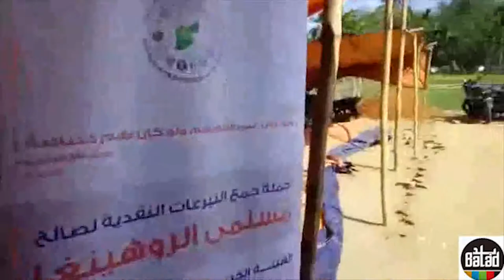شاهد .. حملة إغاثة الروهينغا تبدأ توزيع الدفعة الأولى من المساعدات على اللاجئين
تلفزيون البلد  - ايهاب مجاهد - وزع وفد حملة إغاثة مسلمي الروهينغا اليوم الدفعة الأولى من مساعدات الحملة التي تنفذها الهيئة الخيرية الاردنية الهاشمية والنقابات المهنية لصالح لاجئي الروهينغا إلى بنغلادش.
وشارك في توزيع المساعدات (مواد غذائية) امين عام مجمع النقابات المهنية المحامي رامي الشواورة والمدير الإداري والمالي للهيئة الخيرية الاردنية الهاشمية رعد عوض ومدير البرامج في الهيئة مروان الحناوي ومدير مجمع النقابات المهنية م.مجدي الصمادي.
وقال الشواورة ان توزيع المساعدات جرى في المخيم والذي يعد ثاني أكبر مخيم من بين 12 مخيما للروهينغا في بنغلادش، بعد مخيم "كوتوبالوغ"، والذي يضم نحو مئتي الف لاجئا.
واضاف ان الوفد اطلع على الأوضاع المأساوية والظروف الصعبة التي يعيشها اللاجئين، والتي تفتقد لأبسط مقومات الحياة.
ومن جانبه قال رعد عوض ان الوفد سيواصل توزيع المساعدات الإنسانية في الايام القادمة والتي ستشمل ادوات طبخ ومواد اغاثية شتوية.
واضاف ان الحملة متواصلة حتى نهاية العام لجمع التبرعات والمساهمة في تلبية بعض احتياجات اللاجئين المعيشية والتخفيف من معاناتهم.
ولفت إلى حاجة اللاجئين لمياه الشرب النظيفة، ودورات مياه وابار والعديد من المواد الاغاثية.
وزار الوفد الحدود البنغالية مع ميانمار، واولى محطات استقبال اللاجئين الفارين من عمليات القتل والحرق والابادة التي يتعرضون لها في المنطقة الحدودية العازلة (تمبرو) والتي يصلها مئات اللاجئين يوميا، عدا عن محطة عبور اللاجئين في "انجومنغارا".
يشار ان الحملة تخصص حسابا في البنك الإسلامي الاردني لجمع التبرعات (رقم 49992)، بالإضافة إلى استقبال التبرعات في مقر الهيئة ومجمع النقابات المهنية وفروعه في المحافظات.
ويعتبر الوفد الاردني من اول الوفود الاغاثية العربية التي تصل إلى مخيمات اللاجئين الروهينغا القريبة من الحدود البنغالية البورمية.